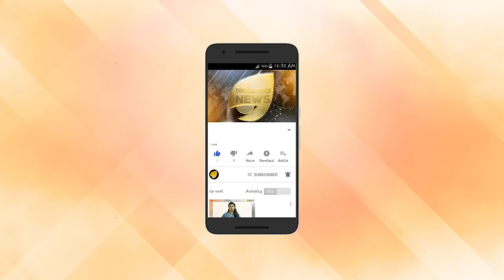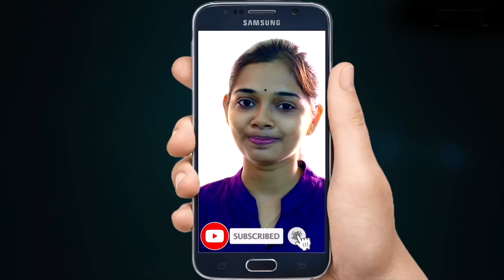ആന്റണിയുടെ കഴുത്തിന് പിടിച്ച് ഉമ്മൻചാണ്ടി.ആന്റണി വെന്തുചാകും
ആന്റണിയുടെ കഴുത്തിന് പിടിച്ച് ഉമ്മൻചാണ്ടി. ആന്റണിയെ കൊന്നു തള്ളും. പ്രതികാര അഗ്നിയിൽ ആന്റണി വെന്തുചാകും. രമേശ് ചെന്നിത്തലയുടെ മുഖ്യമന്ത്രി കസേര കൊതി പുളിച്ച് തികുട്ടും. കെ മുരളീധരൻ ഉമ്മൻ ചാണ്ടിയുടെ വലം കൈ. വട്ടിയൂർക്കാവിൽ നേതാക്കളുടെ കൊലവിളി. പിസി വിഷ്ണുനാഥും കെ മോഹൻകുമാറും ഡമ്മിക്കിളികൾ